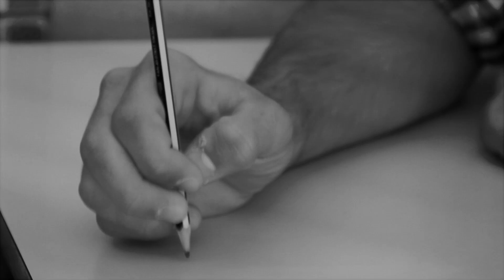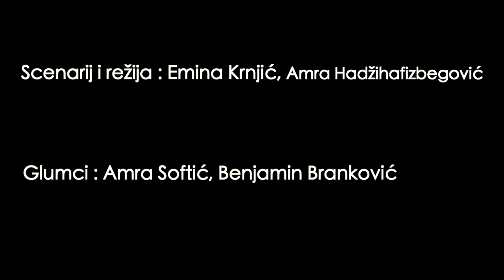Prva Bosnjacka Gimnazija "Pokusaj da volis" "Try to love"